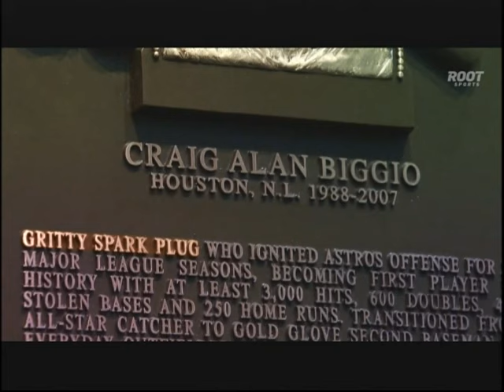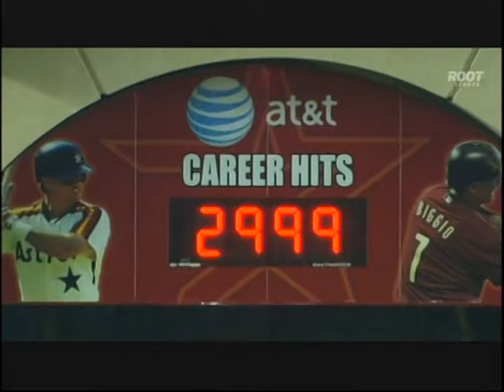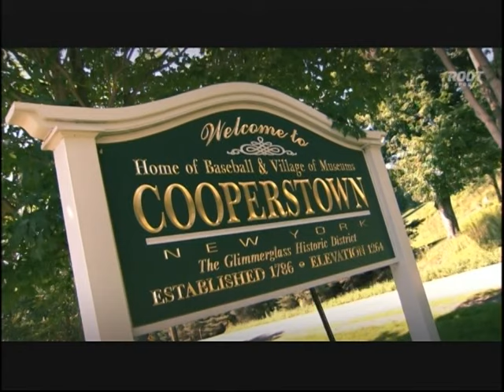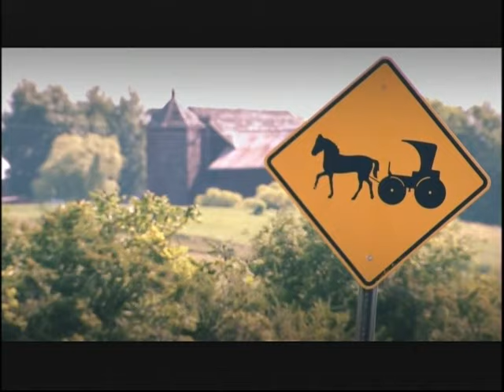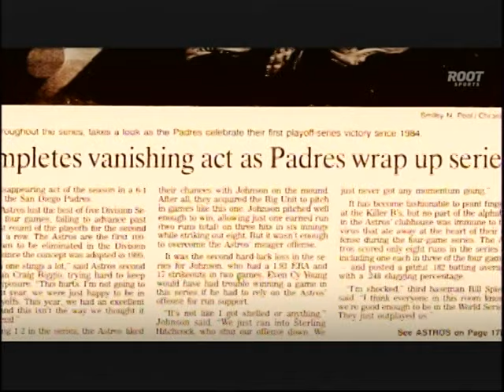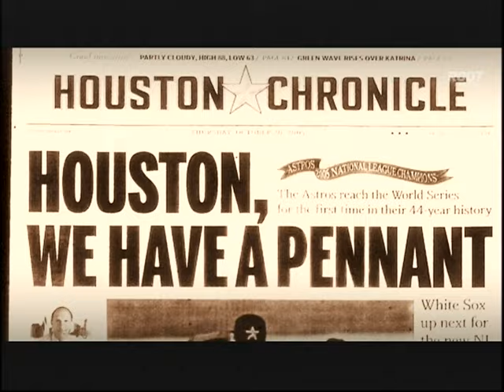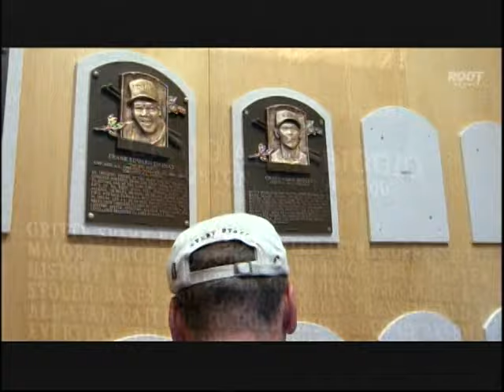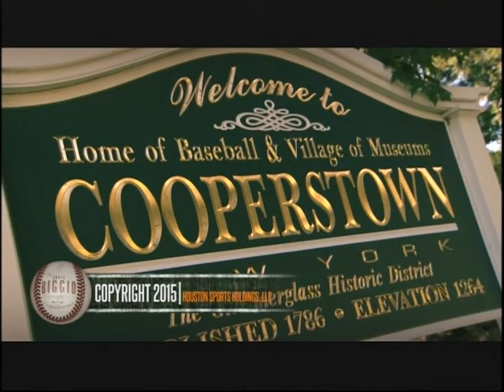Root Sports: Craig Biggio, Journey to Cooperstown (2015)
This program aired on Root Sports in 2015.